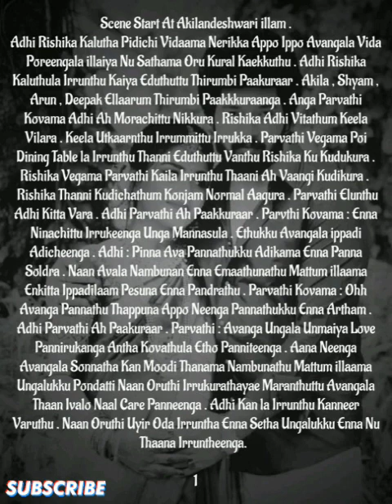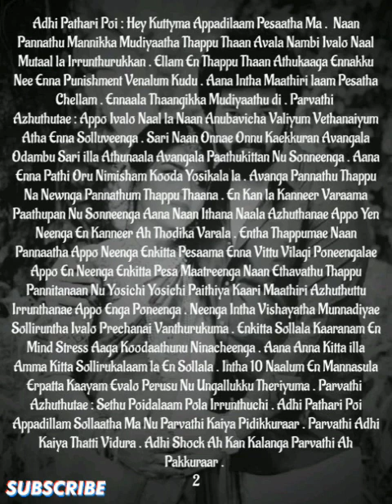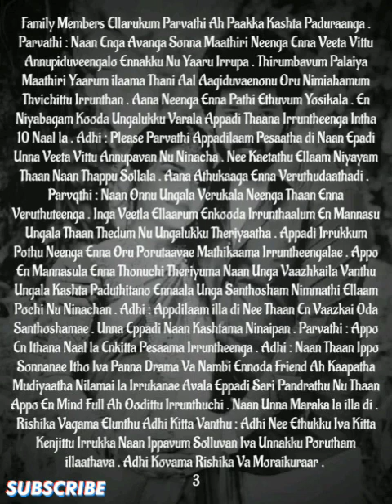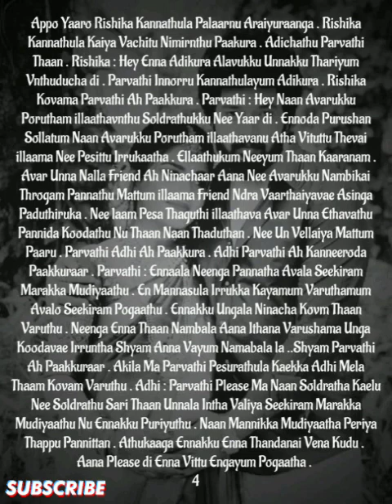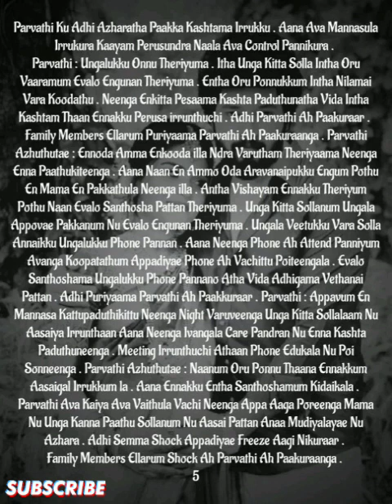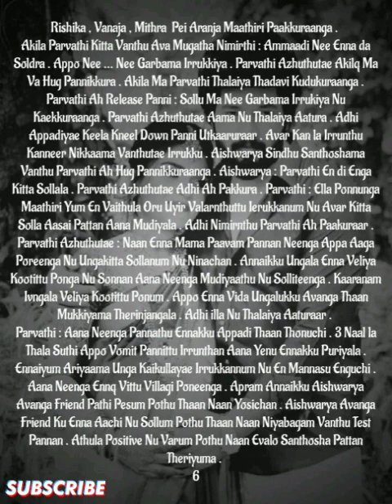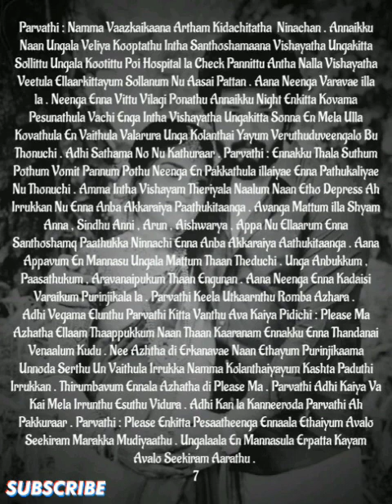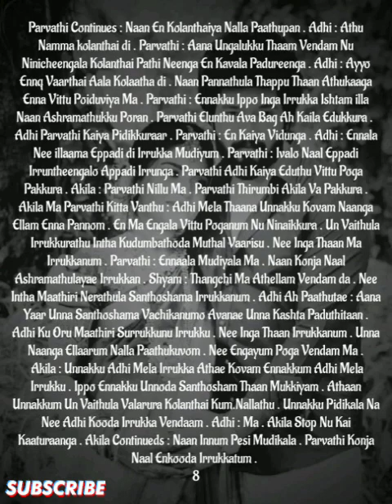Ennamellam Neethane EnUyir Kaathalane || Episode 145 Part 3(A) || AP Tale Time